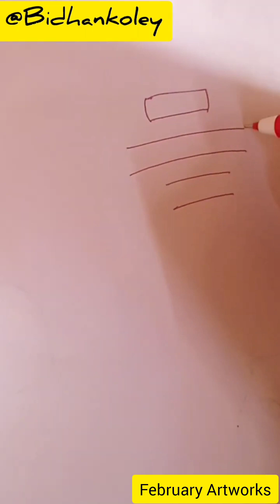What Does February Hold For Artist Bidhan Koley? Find Out Now!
February Artworks Bidhan Koley

Art Work by Bidhan Koley

Drawing

drawing tutorial
drawing with pen
digital drawing
how to draw
pen drawing
easy drawings
very easy drawing
Easy drawing
drawing for beginners
simple drawing
cute drawings
pencil drawing
drawing easy